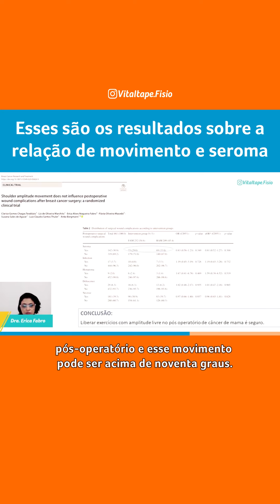Esses são os resultados sobre a relação do movimento e seroma - VITALTAPE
O seroma pode ser compreendido como uma complicação, que pode surgir após qualquer cirurgia, gerando acúmulo anormal de fluido seroso que se desenvolve sob retalhos cutâneos.

Sendo capaz de expandir os tecidos da parede torácica e da axila, dificultando sua aderência.

Sabendo disso, como os movimentos podem afetar essa condição?

Assista esse vídeo até o final e descubra mais sobre isso.

Você ainda possui alguma dúvida sobre esse material? Deixe a sua pergunta aqui nos comentários.